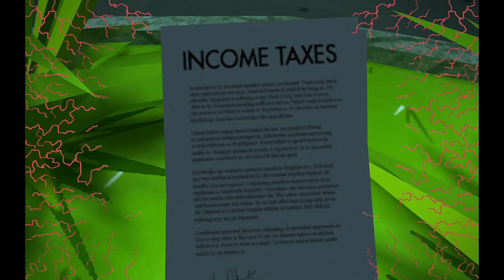Flavour Nexus - Jazzpunk - DLC - (No Commentary)